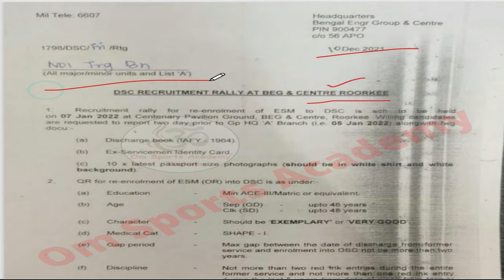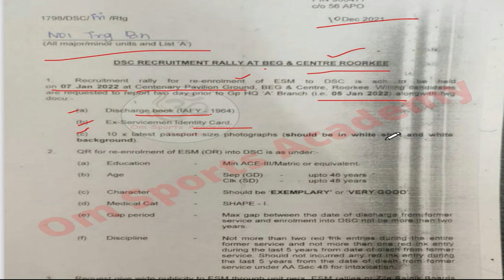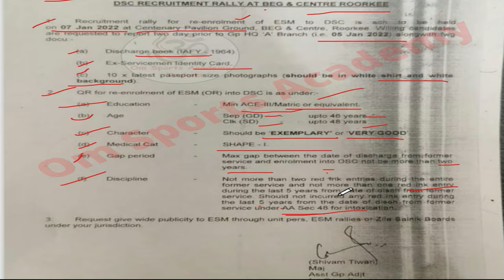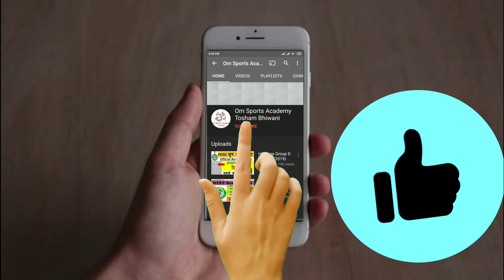BEG Centre Roorkee Relation Bharti 2021 | bengal engineer group roorkee | dsc army bharti 2021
LATEST DSC Bharti FOR EX SERVICEMEN 2021
beg centre roorkee
beg centre dsc bharti
beg centre roorkee dsc bharti
dsc eligiblity
dsc job
dsc bharti selection
dsc bharti
dsc new bharti
dsc bharti for ex serviceman
dsc benifits
dsc selection process
dsc salary
latest dsc job of ex serviceman 2021
latest dsc job of ex serviceman
dsc recruitment
dsc bharti kab hai date
dsc bharti latest news
dsc bharti 2021
dsc new bharti 2021
dsc new bharti for ex serviceman 2021
dsc new bharti for ex serviceman
uhq
army
uhq bharti
uhq quota relationship bharti 2021
dsc recruitment 2021
maratha light infantry dsc bharti
dsc rally new update
mli dsc bharti
dsc bharti new update
dsc recruitment 2020
dsc recruitment for ex servicemen 2020
dsc recruitment 2021
dsc recruitment
army dsc recruitment
dsc army recruitment 2019
dsc bharti 2020
dsc bharti 2021
dsc bharti
dsc bharti kab hai
dsc bharti nashik
dsc bharti ranikhet 2020
dsc bharti date 2021
dsc bharti jabalpur
dsc bharti ahmednagar latest jobs for ex-servicemen ex-servicemen jobs in bank
dsc jobs for ex servicemen
indian army
indian navy
indina air force
retirement ex-servicemen
indian armed forces
dsc
dsc recruitment
dsc recruitment for ex servicemen 2021
dsc recruitment 2021
dsc recruitment
dsc recruitment kannur
dsc army recruitment 2021
dsc bharti 2021
dsc bharti
ex servicemen latest job
ex servicemen latest vacancy
ex servicemen dsc vacancy
dsc ex servicemen job
esm job
defence security corps
dsc latest news today
dsc bharti
dsc bharti 2021
dsc bharti nashik
dsc bharti ranikhet
dsc bharti update
dsc bharti kab hai 2021
dsc age limit
dsc army age limit
dsc recruitment 2021
dsc ex servicemen quota
dsc recruitment 2021
dsc recruitment 2021 apply online